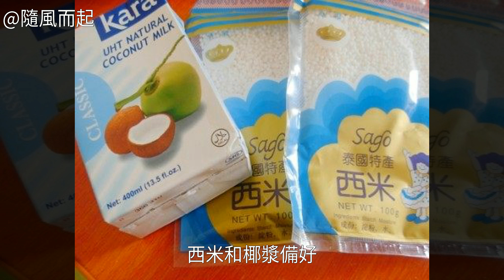芒果椰汁西米露的家常做法 芒果椰汁西米露怎麼做,芒果椰汁西米露怎麼做好吃,芒果椰汁西米露的家常做法芒果椰汁西米露怎麼做好吃 芒果椰汁西米露的詳細做法,芒果椰汁西米露怎麼做好吃,芒果椰汁西米露的家常做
芒果椰汁西米露的做法,芒果椰汁西米露怎麼做好吃,芒果椰汁西米露的家常做法芒果椰汁西米露怎麼做好吃 芒果椰汁西米露的做法 芒果椰汁西米露的家常做法